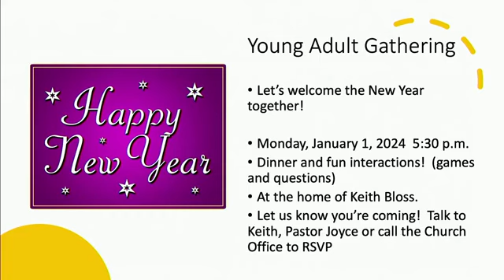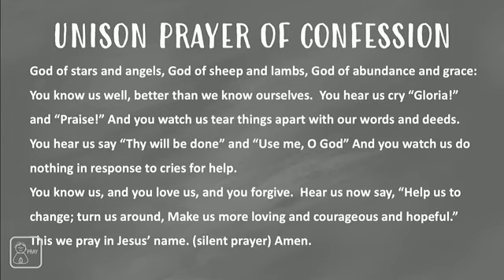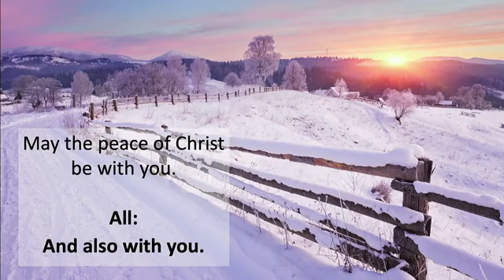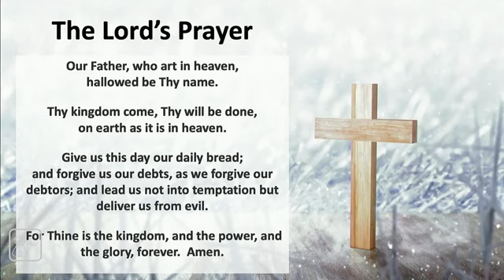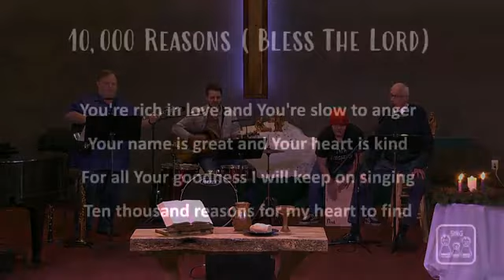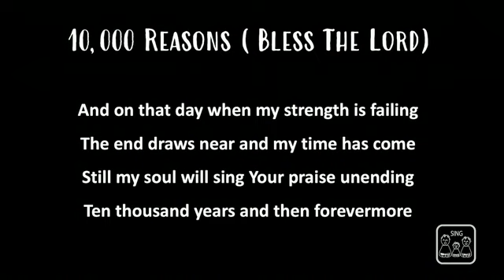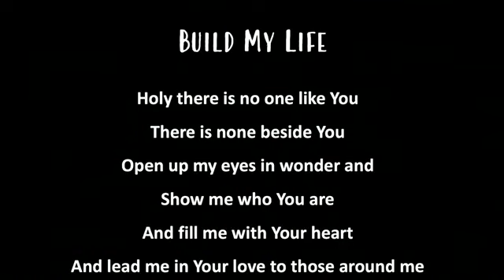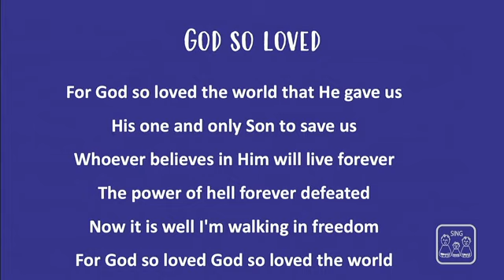December 31st, 2023 Service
End of 2023 Hymns and Praise Song Sing-a-Long